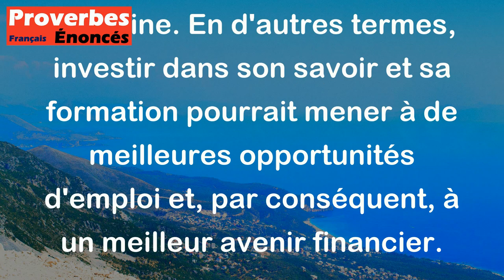Qui a la tête creuse à vingt ans aura la bourse plate à trente. - Proverbe Italien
Ce proverbe italien suggère que les personnes qui ne se préoccupent pas de se former et de développer leur intelligence dès leur jeune âge sont susceptibles de se retrouver en difficulté financière dans leur trentaine. En d'autres termes, investir dans son savoir et sa formation pourrait mener à de meilleures opportunités d'emploi et, par conséquent, à un meilleur avenir financier.